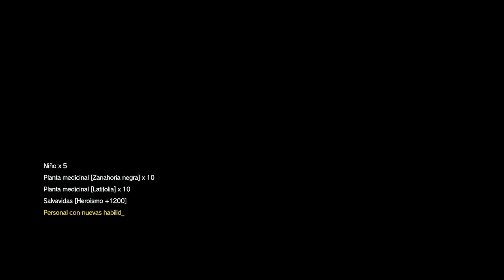Metal Gear Solid V: The Phantom Pain - Episodio 18: La Sangre es muy Densa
Nuestro siguiente cliente es un general que quiere que eliminemos a una serie de objetivos para evitar que hablen, pero...